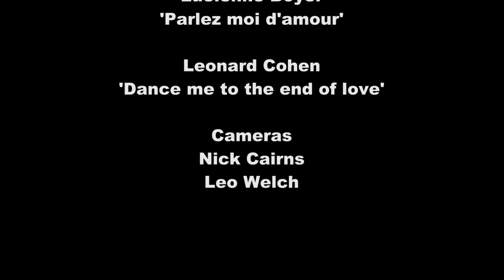Final College Assignment-Short Film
Some of the script is missing and I had audio problems in the previous videos. I believe I have now resolved them.